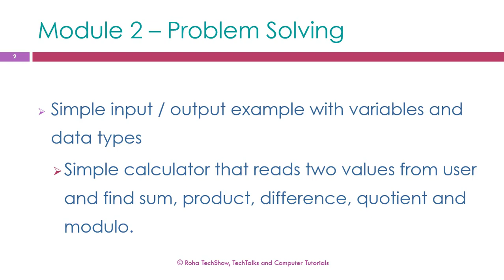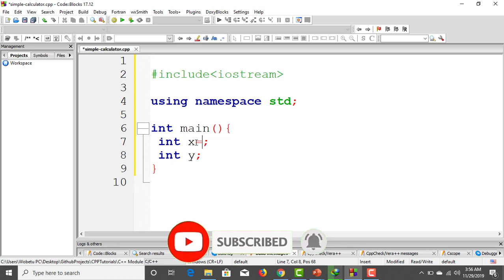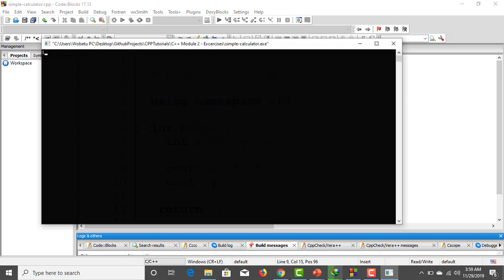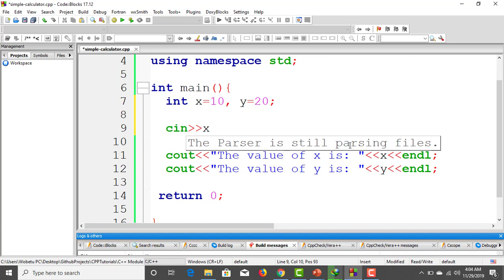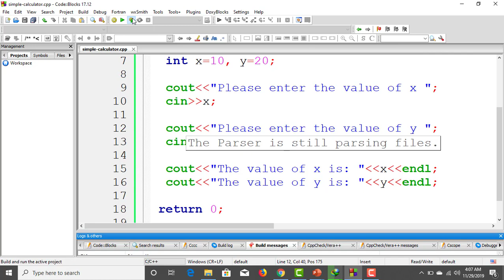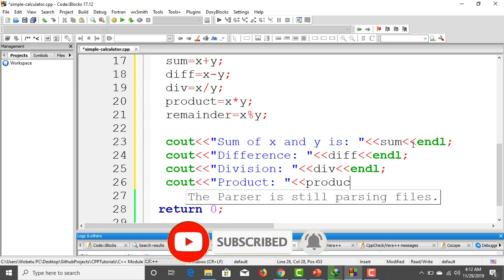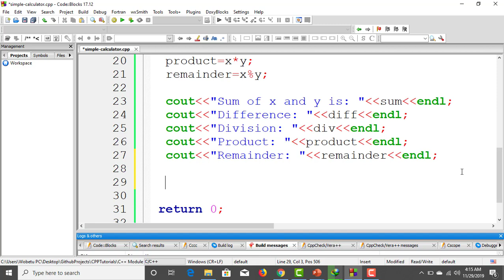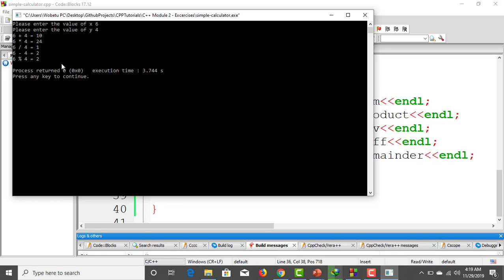Module 2 Lesson 07 Problem solving part 1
በውስጥ ከተካተቱ ይዘቶች መካከል (topics inside)

1. Simple input / output example with variables and data types

2. Simple calculator that reads two values from user and find sum, product, difference, quotient and modulo.

ቤተሰባችን ይሁኑ። ሳብስክራይብ ያድርጉን። እናመሰግናለን።